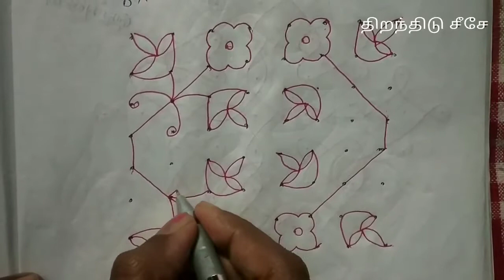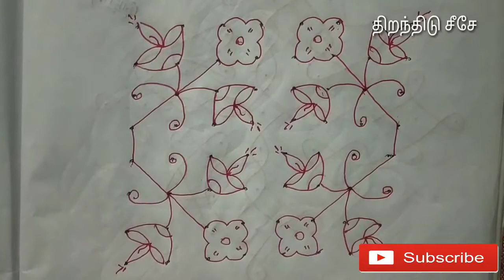8X8 Easy Kolam | Easy Rangoli Designs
8X8 Easy Kolam | Easy Rangoli Designs